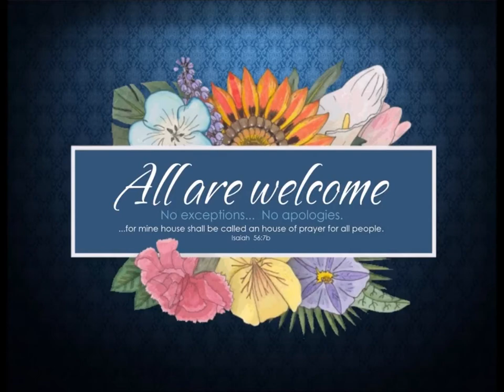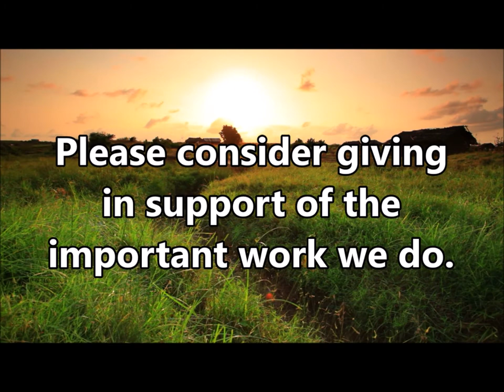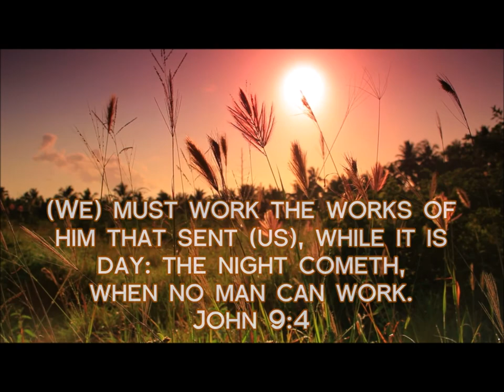5-24-20 MESSAGE - "Won't You Be My Neighbor?"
We are called as the people of God to love our neighbors as ourselves.  But who exactly is our neighbor?  The parable of the "Good Samaritan" brings great insight and revelation to this important truth as Pastor Charles expounds upon this timeless passage LUKE 10:25-32